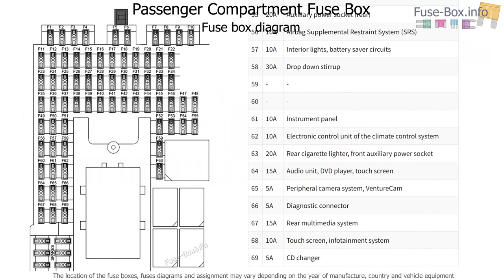Fuse box location and diagrams: Range Rover (L322; 2006-2012)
Fuse box diagrams (location and assignment of electrical fuses) Land Rover Range Rover (L322; 2006, 2007, 2008, 2009, 2010, 2011, 2012).